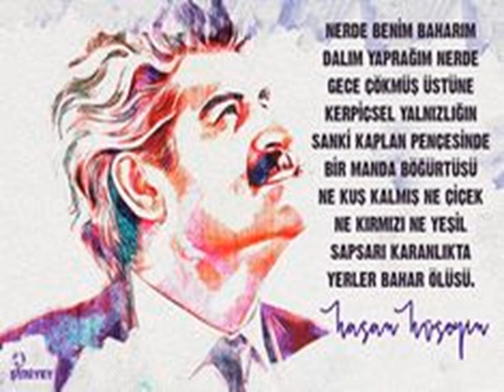FİLİZKIRAN FIRTINASI- HASAN HÜSEYİN KORKMAZGİL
Hasan Hüseyin Korkmazgil'in Filizkıran Fırtınası şiirini seslendirdim. İyi Dinlemeler..
FİLİZKIRAN FIRTINASI
gün doğmadan başladı filizkıran fırtınası
evler yemen türküsü
             sokaklar seferberlik
öyle bir gariplik ki
                öyle bir tedirginlik
yaz başında güz sonrası

ayvalar çiçekteydi
       güller daha tomurcuk
açıl demişti güneş
      açılmıştı kıraçta kış elmaları
çözül demişti güneş
       çözülmüştü yılanlar karanlık odalarında
dallarda yuvalar tüy kokuyordu
       düğünçiçekleri şenlikli

ne dal kaldı ne tomurcuk
yerden yere çaldı otları ağaçları
              insan yüzlü bir korkuluk
üşüdüm dünyalarca
       baskın yemiş bir kent gibi üşüdüm
sergen etti filizleri sapsarı bir karanlık
              bahardan kışa düştüm

acılı günler gördüm
sığdıramam bir tek günü bir koca yıla
geceler geçirdim yoz kentlerin bulvarlarında
               nice baharları kışlara gömdüm
uzak düştüm yelinden yelvesinden acılı yurdun
uzak düştüm umudundan mutundan
                yomundan uzak düştüm
bunaltının böylesini görmedim

severim fırtınanın her türlüsünü
ormanlar uğultulu sular dalgalı
severim filizkıran fırtınası'nı
        kırıp kanatmıyorsa sevincin türküsünü
nerde benim baharım
               dalım yaprağım nerde
gece çökmüş üstüne kerpiçsel yalnızlığın
       sanki kaplan pençesinde bir manda böğürtüsü
ne kuş kalmış ne çiçek
ne kırmızı ne yeşil
sapsarı karanlıkta yerler bahar ölüsü